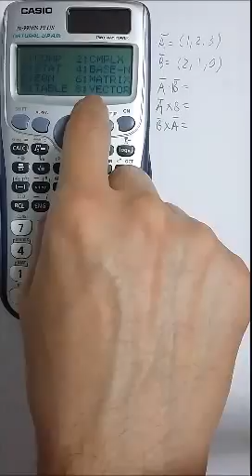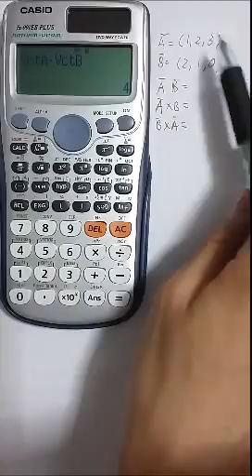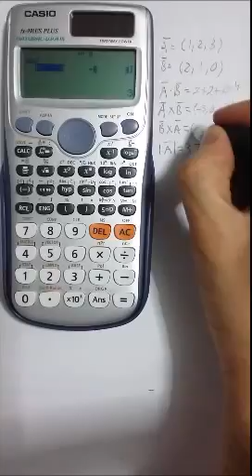Calculadora casio fx-991es plus(operaciones con vectores)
Se explica como operar vectores con esta calculadora
Producto escalar(producto punto), producto vectorial(producto Cruz), modulo de un vector. Nuevo video con emulador, vista mas agradable